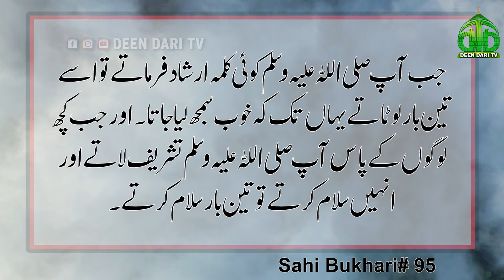Jb salam kiya jay to kitni bar Duhraya Jay ? | Hades | Sahi Bukhari 95 | Deen Dari TV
حَدَّثَنَا عَبْدَةُ بْنُ عَبْدِ اللَّهِ الصَّفَارُ ، حَدَّثَنَا عَبْدُ الصَّمَدِ ، قَالَ : حَدَّثَنَا عَبْدُ اللَّهِ بْنُ الْمُثَنَّى ، قَالَ : حَدَّثَنَا ثُمَامَةُ بْنُ عَبْدِ اللَّهِ ، عَنْ أَنَسٍ ، عَنِ النَّبِيِّ صَلَّى اللَّهُ عَلَيْهِ وَسَلَّمَ ،    أَنَّهُ كَانَ إِذَا تَكَلَّمَ بِكَلِمَةٍ أَعَادَهَا ثَلَاثًا حَتَّى تُفْهَمَ عَنْهُ ، وَإِذَا أَتَى عَلَى قَوْمٍ فَسَلَّمَ عَلَيْهِمْ سَلَّمَ عَلَيْهِمْ ثَلَاثًا    .

 جب آپ صلی اللہ علیہ وسلم کوئی کلمہ ارشاد فرماتے تو اسے تین بار لوٹاتے یہاں تک کہ خوب سمجھ لیا جاتا۔ اور جب کچھ لوگوں کے پاس آپ صلی اللہ علیہ وسلم تشریف لاتے اور انہیں سلام کرتے تو تین بار سلام کرتے۔